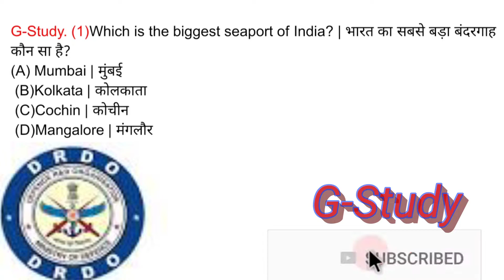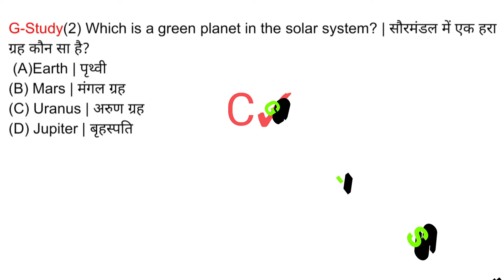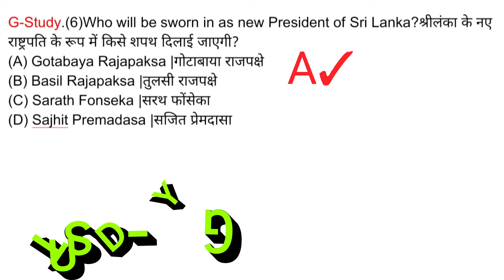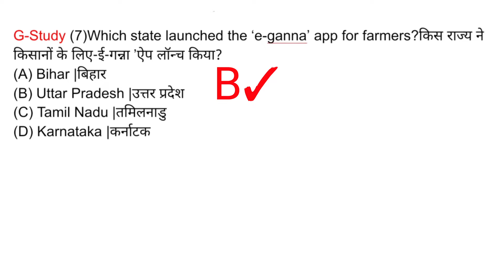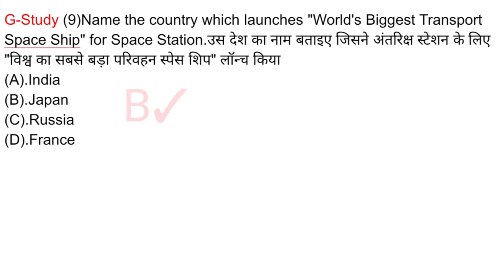DRDO CEPTAM-9A&A security assistant , मैं पूछे जाने वाले मोस्ट important question,DRDO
DRDO CEPTAM-9 A&A current affairs important question,DRDO CEPTAM-09 a&a
General Science
Priveous year mein puche gye questions
Administrative Assistant, security Assistant, stonograper gared 2, store assistant question